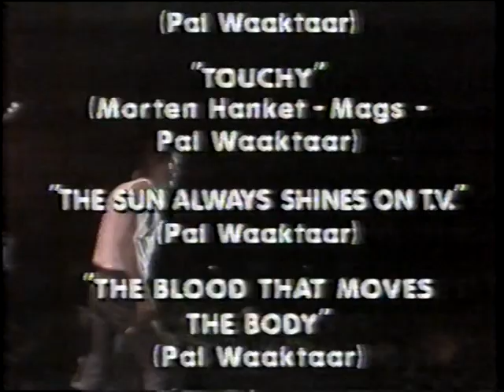Show do A-ha 1989 exibição TV Globo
Show do A-ha 1989  exibição TV Globo anos 80